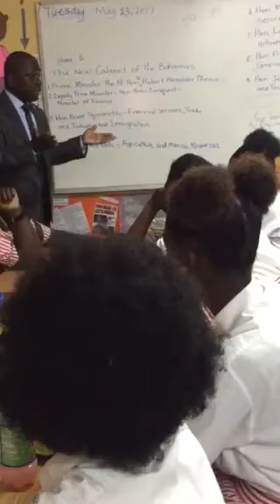My special visit at R.M Bailey Senior High